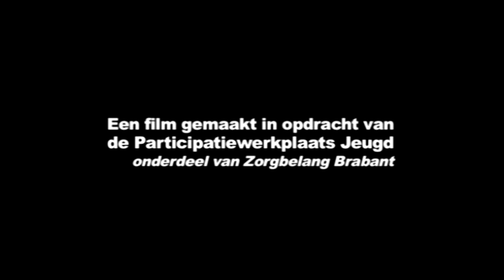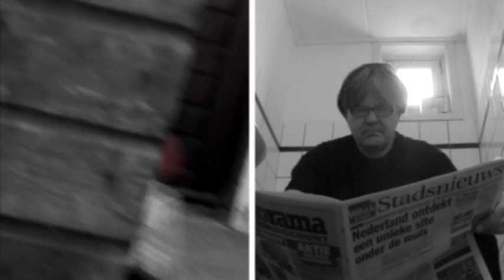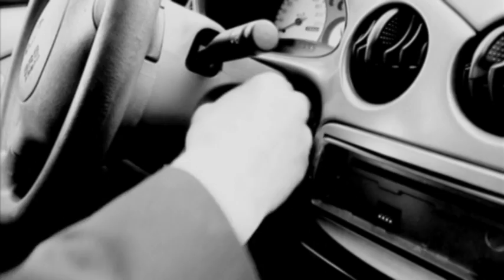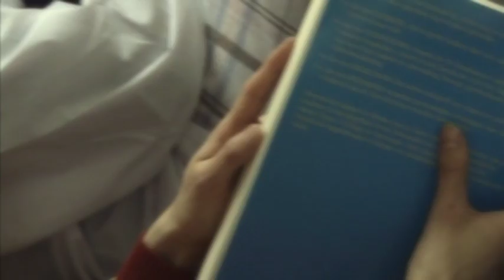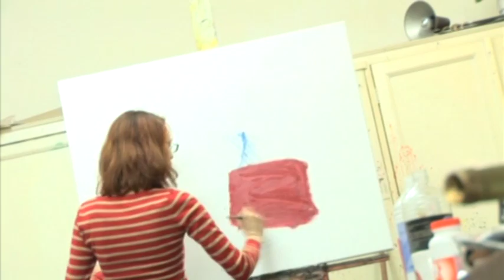Ziek ) Sociale netwerken deel 1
In deze film laten we zien hoe de hoofdrolspeelster wordt meegenomen op een route in instellingsland. De rode draad in het verhaal vormt haar rode koffer die steeds met haar meegaat. Ze ontmoet mensen en moet weer weg… en als ze dan op straat loopt, wie helpt haar dan?

Wat is het effect van wisseling in wonen op je sociale netwerk, uiteraard hier vergroot en artistiek vanuit de beleving van een jongere neergezet.

De PWP Jeugd, heeft de taak namens en met de cliënt het beleid van de provincie Noord-Brabant te beïnvloeden waar het gaat om jeugdhulpverlening. Op zoek naar een manier om het beleid te beïnvloeden kwam het jongerenpanel van PWP jeugd in Midden-Brabant zelf op het idee om een documentaire/filmserie te maken. In de serie gaan diverse knelpunten belicht worden waar jongeren
mee te maken krijgen in het systeem van de (Jeugd) hulpverlening.

Medewerking aan deze serie hebben verleend. Het jongerenpaneel van de PWP Jeugd in Midden-Brabant:Laura de Beer. Marieke Broekmeulen, Samantha Vissers, Wout van Boekel. Rick van Diem. Michel de Jong, Thijs Rutten, Tjolina Minderman, Manon Zwetssloot, Chiel van Beers.

Mede mogelijk gemaakt: Dwight Juliana, Frans van Amelsfort, Jeroen Mommers, Peter de Bie, Femke Janssens, Charles Waagenaar, Joost Segers, Merlijn van de Sande, Familie Vlems, Adriënne Doedee, Léon Obers, Jan en Mimi en Alina de Hond, Jacques Mees, Emy Bonnes, Frank van Drunen, Florien van Haaren, Renee van den Boogaard.

Camera, geluid: Raoul Thepen, Eddie Miedema, montage: Jeroen Koopman, script continuïteit en productie assistente: Faya Danaë Leijtens, componist sounddesigner en dvd autoring: Hans Timmermans, muzikale assistentie: Michel de Jong, fotografie: Léon Obers, Sophia Tiquet, Simone Lamers, Gabie Vlems, Eric Vlems,
Stichting Kino Rudi Klumpkens, Scenario, regie, productie: Zeus Hoenderop